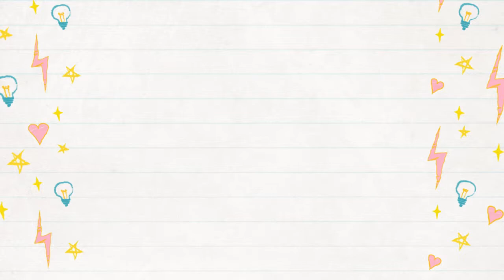[Speedpainting - Chiens] Shiba 1/2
Les titres des musiques sont directement accessibles dans la vidéo.